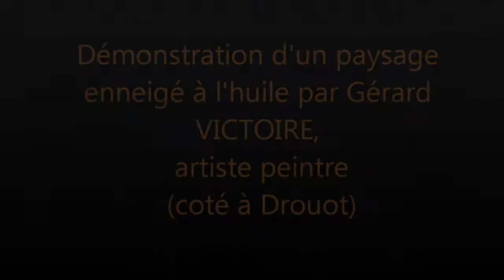Démonstration de peinture à l'huile par Gérard VICTOIRE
sujet : Paysage de neige
Site : reve.evasion.free.fr